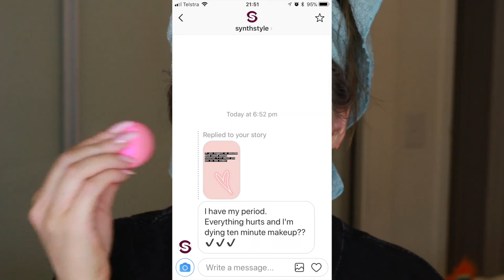EVERYTHING HURTS AND IM DYING (MAKEUP TUTORIAL FOR SICK DAYS)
GET READY WITH ME Everything Hurts and I'm Dying (MAKEUP TUTORIAL)

BROWS: Iconic London Brow Cushion
BROW GEL: Bobbi Brown Natural Brow Set
EYESHADOW: Anastasia Modern Renaissance Palette + MAC x15 Warm Neutral Palette
LINER: MAC Espresso + MAC NC15 Chromographic pencil
MASCARA: Bobbi Brown Smokey Eye Mascara
LASHES: Ardell Demi Wispies
LIPSTICK: Bobbi Brown Crushed Lip Color- Angel

▲BRUSHES USED//

▲FAQ//
Who does your hair?
Where is your top from? WITCHERY
What's on your nails? SNS D01 or D05
Where are you from? I'm Irish but I live in Sydney now.